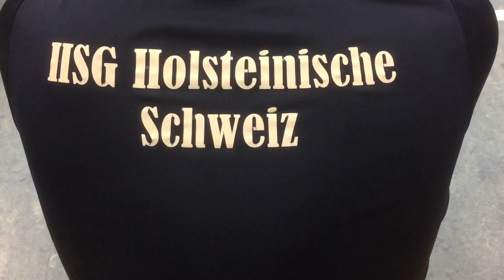HSG Tills Löwen - HSG Holsteinische Schweiz 27:28(8:14)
Handball-Landesliga Süd